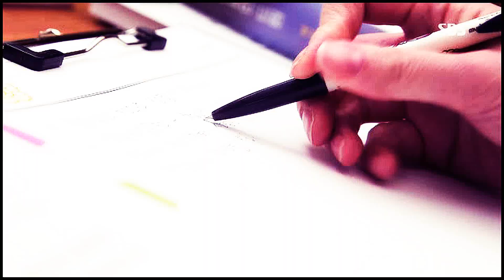★ all about my romance {soo young&min young}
Don't forget HD is your best friend!

Spoiler of Episode 1
Aww... I watched the 1st episode today and it was so funny :) Honestly at first i thought Shin Ha Kyun was too old for Lee Min Jung, but he is so funny. I guess i fall in love with this drama. :) I hope you will like the video :)

Drama: All About My Romance;
Couple: soo young & min young
Coloring: By me
Song: google or pm me